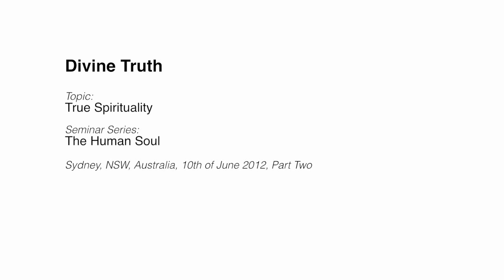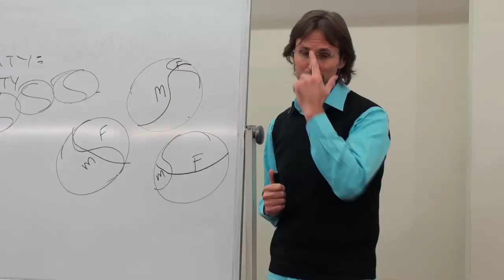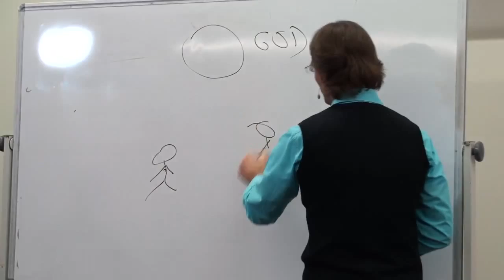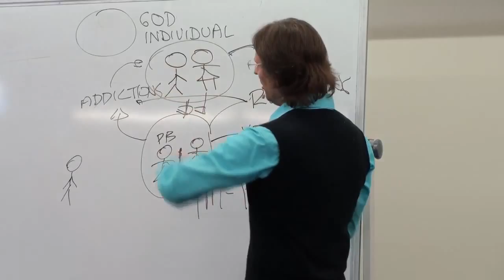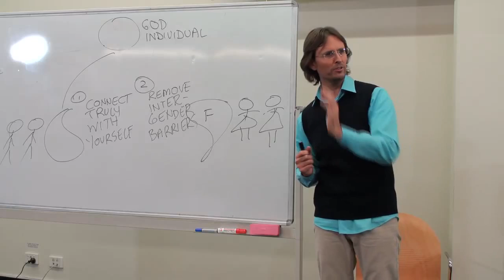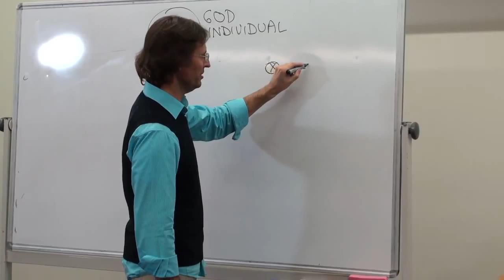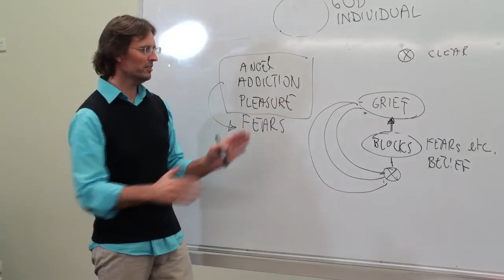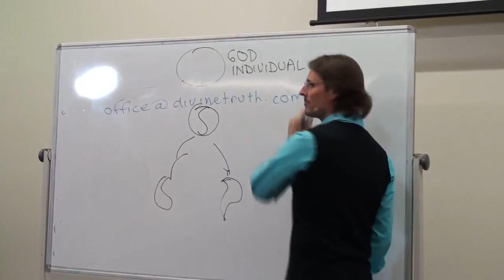20120610 The Human Soul - True Spirituality P2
Presented in Bondi Junction, Sydney, New South Wales, Australia on 10th July 2012.
Jesus and Mary present the second part of a discussion about Pseudo-Spirituality compared to True Spirituality, and how to recognize True Spirituality when you hear or see it. They recommend to listed to the Pseudo-Spirituality talks first (on the previous day), since the talks do flow together. This is part 2 of the 2 part discussion on True Spirituality.